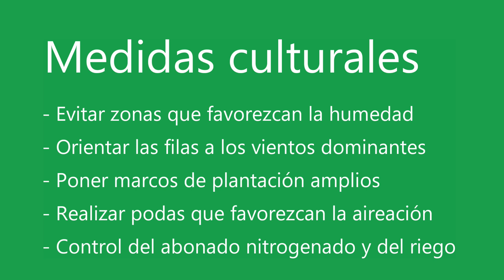Gestión Integrada de Plagas en cultivo de cítricos [Huelva, 18/11/2021]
Aplicación de los Principios de Gestión Integrada de Plagas en Andalucía. Segundo principio de la GIP: los organismos nocivos deben ser objeto de seguimiento mediante métodos e instrumentos adecuados. Muestreo de alternaria (Alternaria alternata pv. citri) en la parcela demostrativa de cítricos, situada en San Bartolomé de la Torre (Huelva).